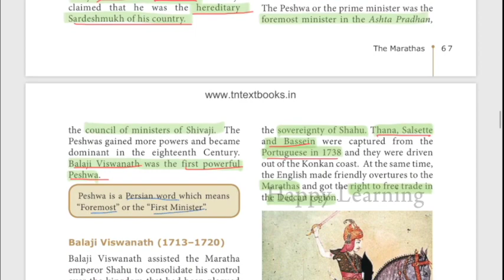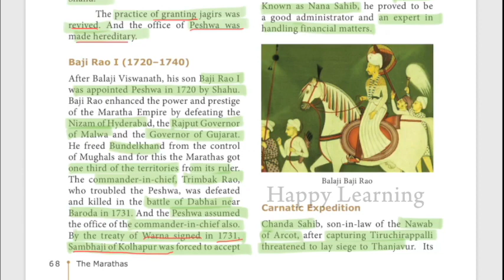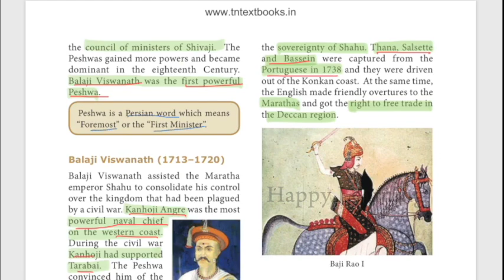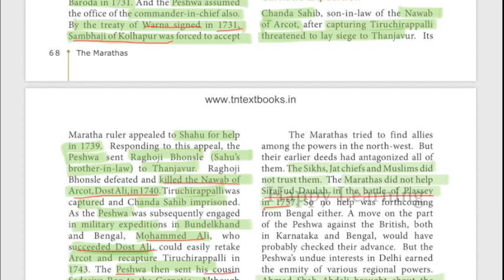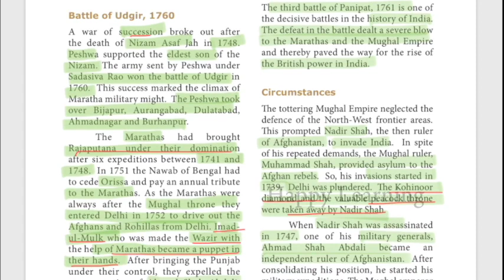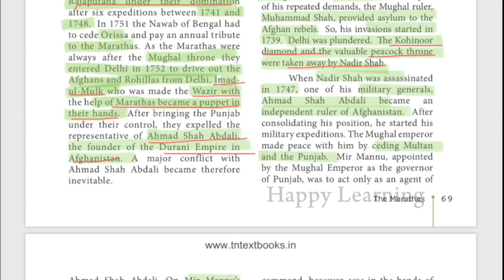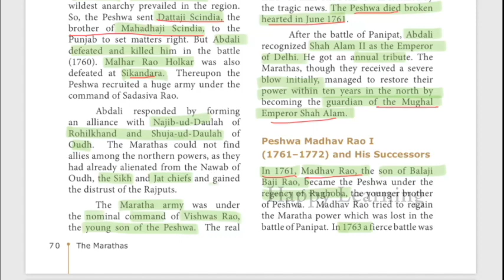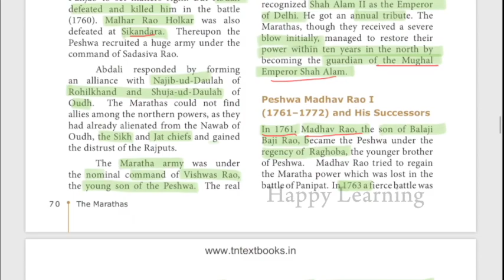Rule of Peshwas - complete end to end Samacheer Books explained in detail (Marathas Part-7)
This video is about shivaji and complete marathasadministration